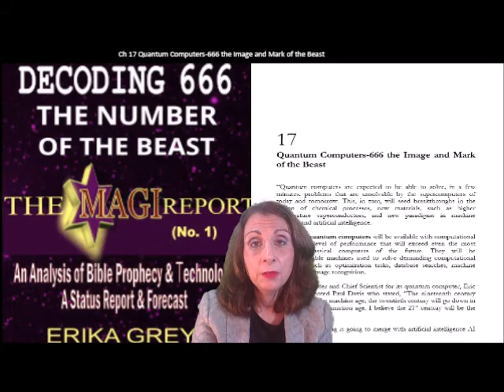I Discovered the Dark Truth About Quantum Computers and the Mark of the Beast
Erika Grey provides world news from an eschatological perspective in this video